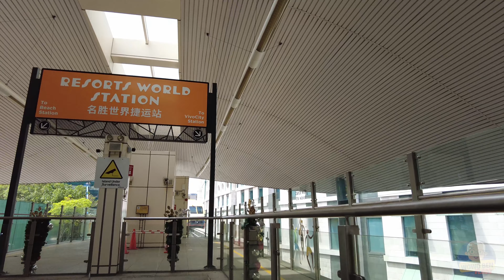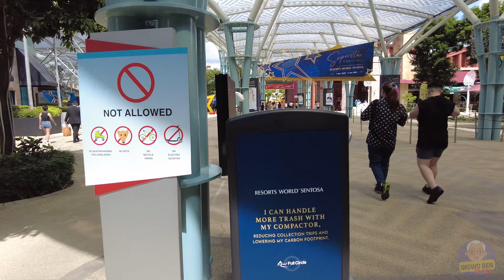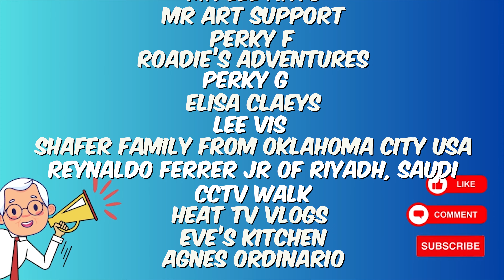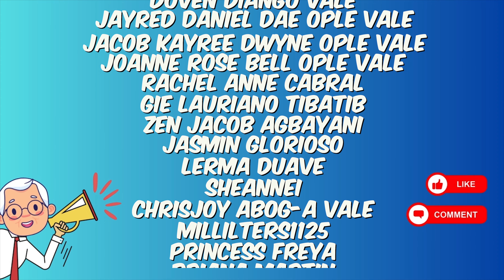[4K] SENTOSA WALKING TOUR - SINGAPORE'S ISLAND GATEWAY